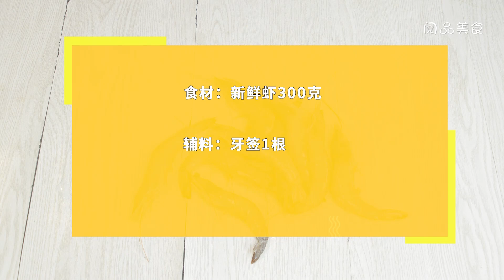蝦線如何快速去除 蝦線怎么去除